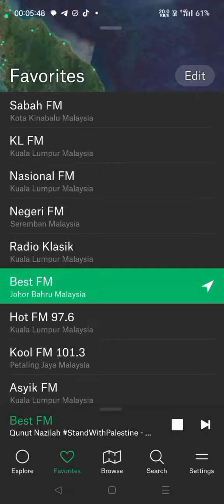Doa Qunut Nazilah ( Doa Untuk Palestin )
App : Radio Garden ( Best FM )